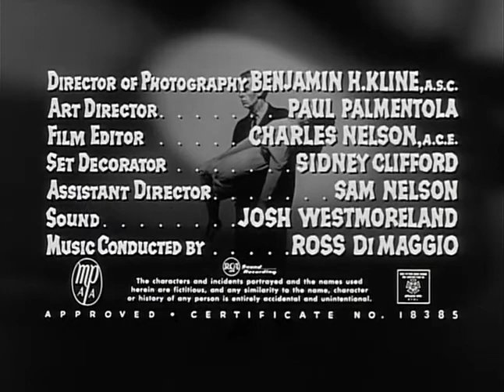The Man Who Turned to Stone (1957)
Jory and his followers stay immortal by siphoning off the life forces of others. If they don't get renewed, they petrify.

Director: László Kardos (as Leslie Kardos)
Writer: Bernard Gordon
Stars: Victor Jory, William Hudson, Charlotte Austin